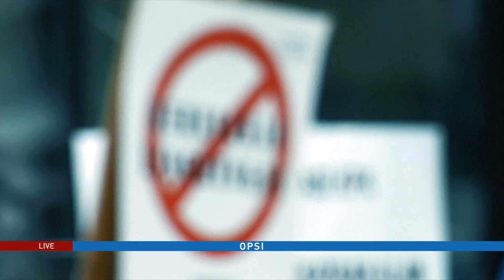OPSI: MENGUJI JANJI ANTIKORUPSI - ARTERIA DAHLAN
Ditengah perdebatan politik yang semakin panas, para koruptor silih berganti menghiasi pentas. Saat KPK menyentuh rekor tangkapan tertinggi, banyak pihak pesimistis, meragukan masa depan pemberantasan korupsi. Bagaimana menguji komitmen para pasangan calon pemimpin bangsa jelang debat perdana calon presiden?

Saksikan OPSI setiap hari Senin pukul 20.00 WIB di Metro Tv.